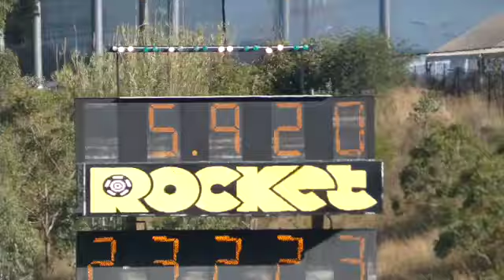#4 Sydney Drag Way (Hitt'n The Strip)